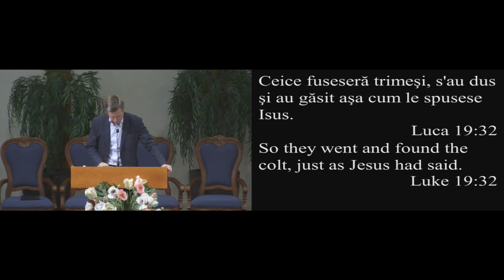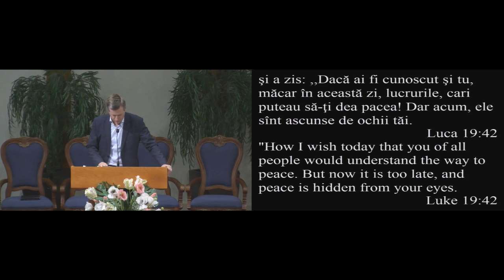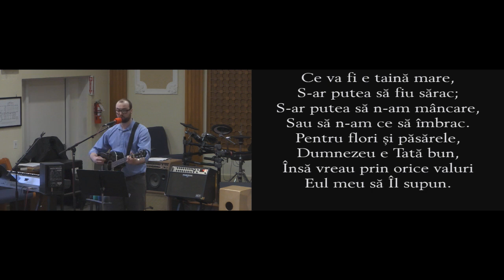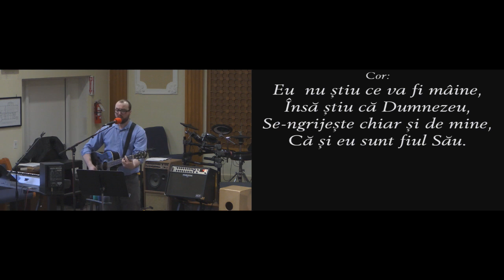Church Service - 04-05-2020 - 10:00 AM